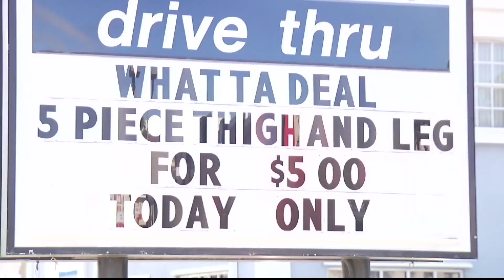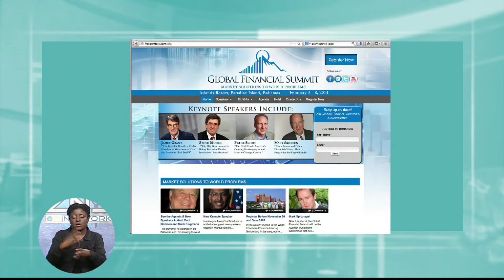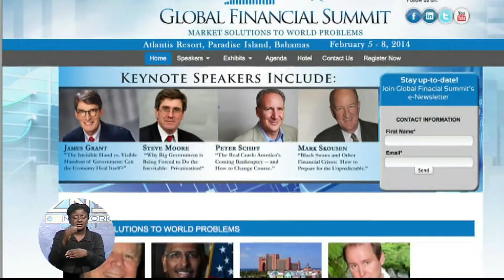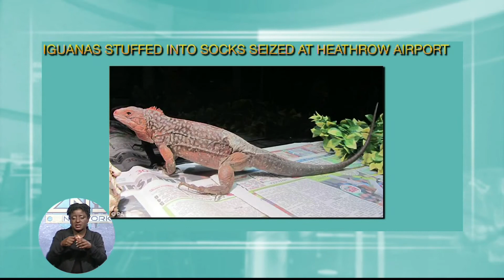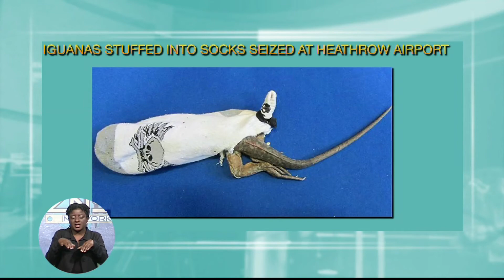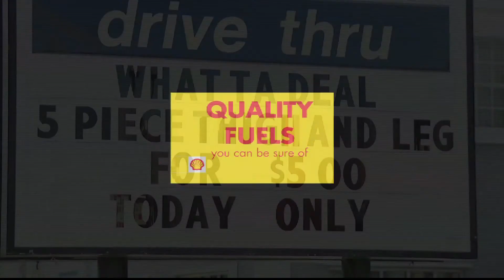ZNS Evening News -Pt.1- Tues. Feb. 4th 2014